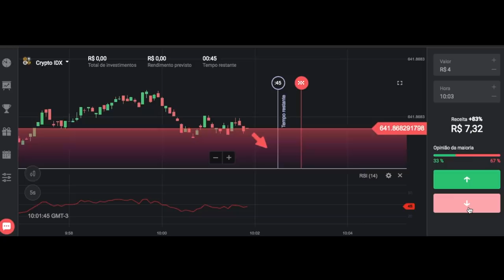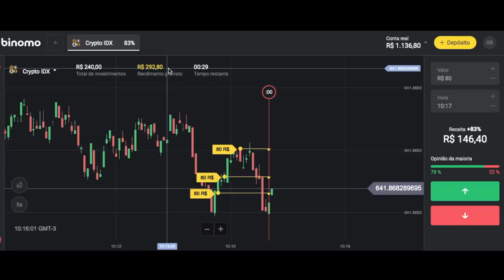É Bizarro O Que Uma Planta Carnívora Faz Com Uma Minhoca !!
No experimento de hoje compramos vários tipos de plantas carnívoras e alimentamos elas com insetos, frango, presunto e minhocas hahah